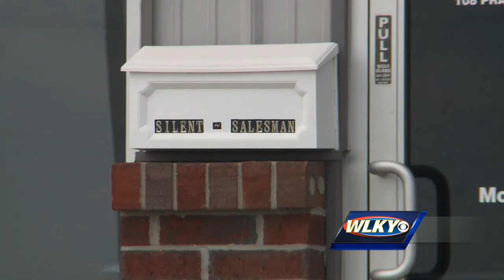Car dealer accused of theft appears in court